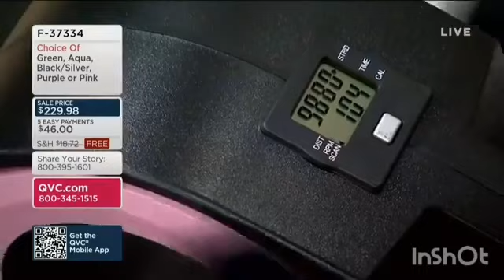Leah Williams in Cubii Jr. (third hour) ~ Part Three 5/13/2022